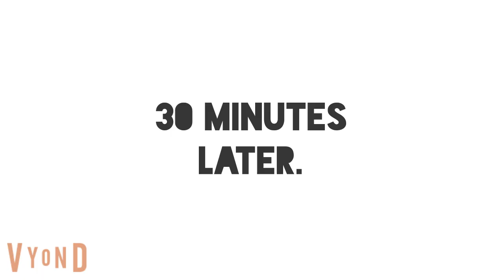Grem and Acer Ruins Carla's 19th Birthday Party and Gets Grounded